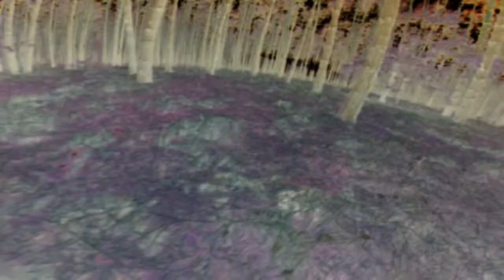Dub Divina FOREST